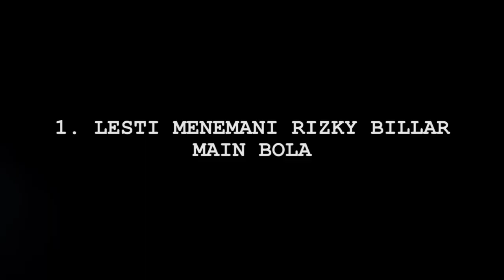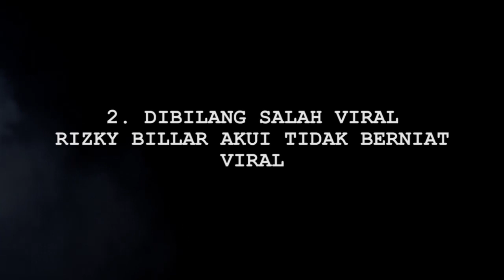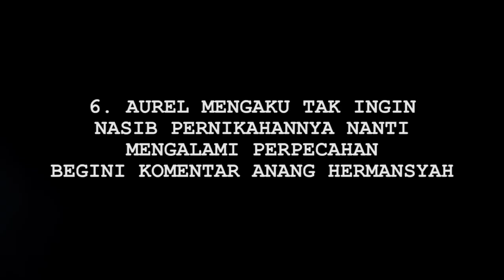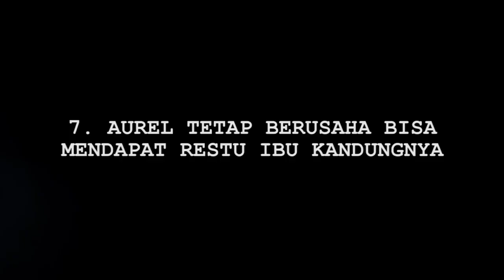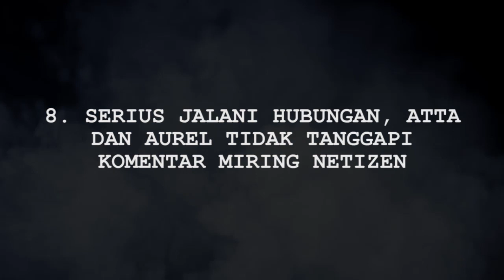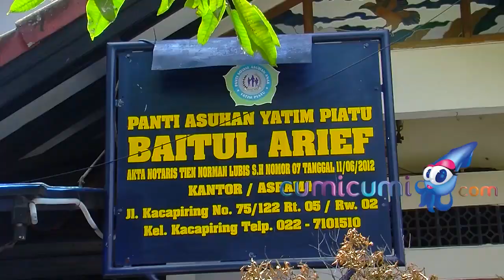Rizky Billar Rajin Salat Sejak Ada Lesti, Aurel Hermansyah Curhat di Deddy Corbuzier - Cumicam